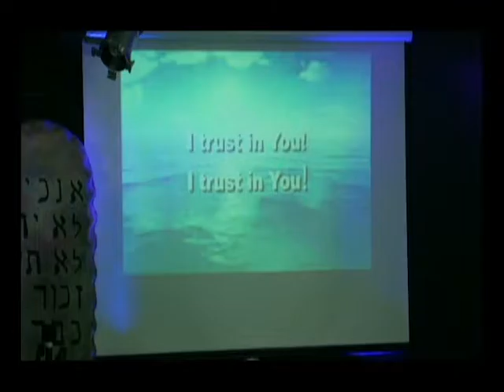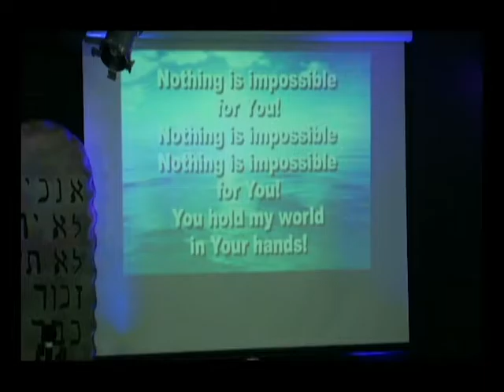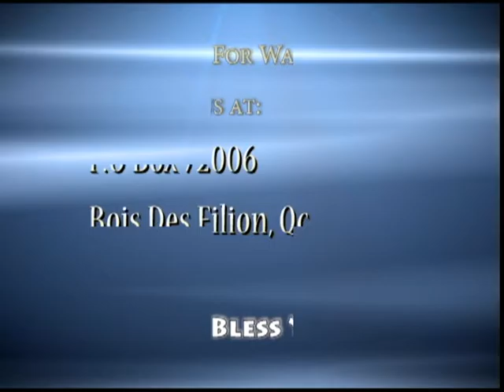God's Righteous Judgment. Part Three.